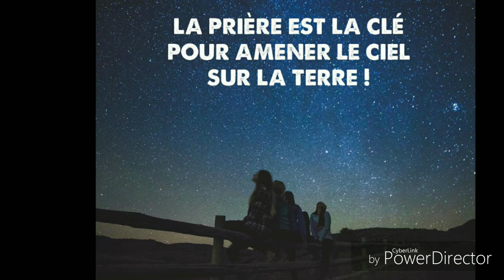Prière du midi (Seigneur combat ceux qui nous combattent) by Sr.Nounoune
Seyè, atake moun ki pa vle wè m' yo, goumen ak moun k'ap fè m' lagè yo. 2 Pran zam ou sèvi pou pare kou a, leve non, vin pote m' sekou. - Psalm 35:1-2. Bon midi à vous tous, ke Bondye pare tout kou mechan yo te gin nan lide yo pou fe sou laviw au nom de Jesus. Que Dieu vous benisse.